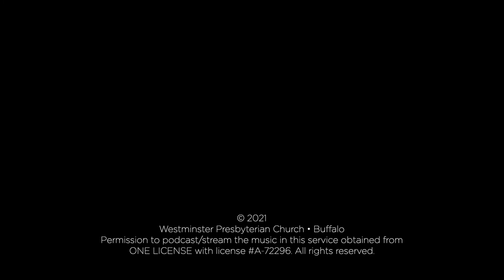Christus Factus Est (Martin)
Christus Factus Est
Roland E. Martin (b. 1959)